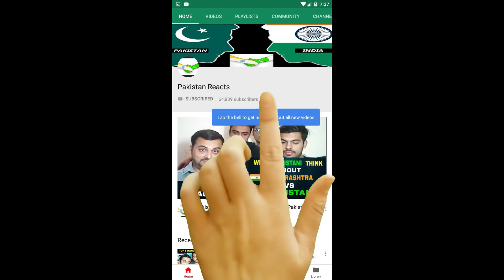Pakistani Reaction on | India vs Pakistan Team Comparison And Review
Channel link ►►

orignle video link ►